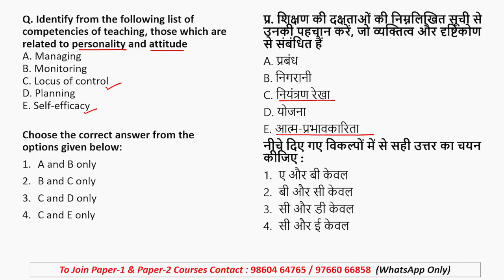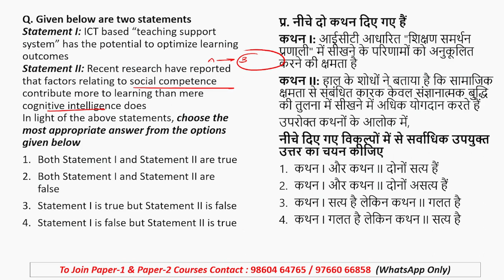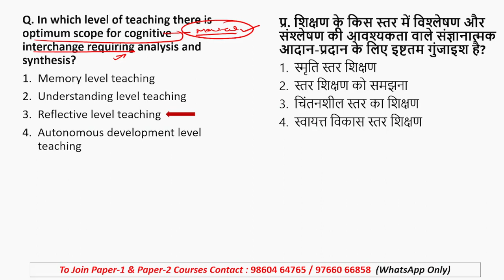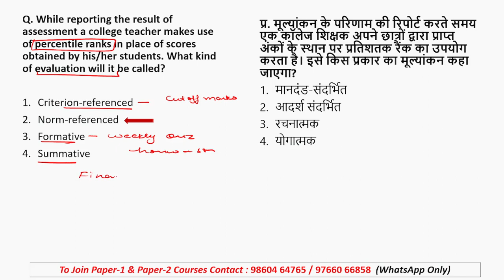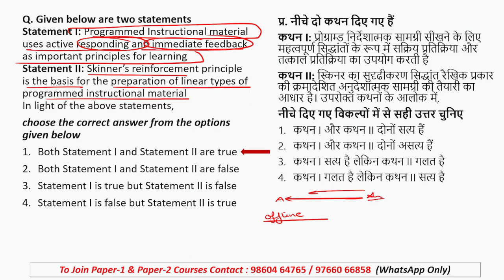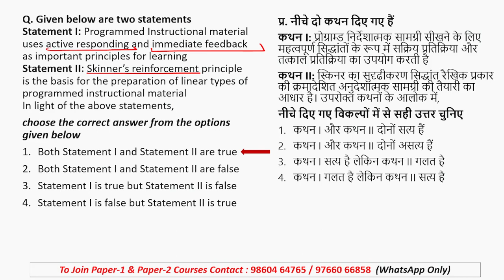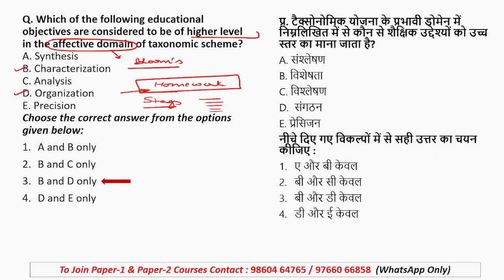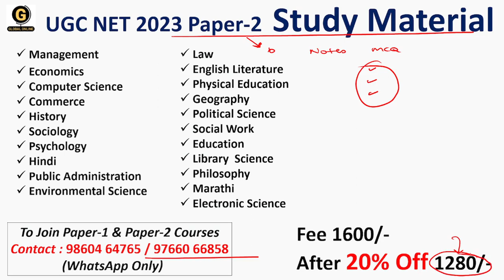Teaching Aptitude MCQ for NTA UGC NET Paper 1 | Teaching Aptitude Most Expected MCQ for UGC NET 2023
This video discusses the Most Expected MCQ on Teaching Aptitude unit 1 for NTA UGC NET Paper 1 2023. We have shared some smart and short tricks that will definitely help you score good marks in the upcoming examinations.
If you want a detailed explanation & Topic wise revision, you can check the links given below :

Online Courses available on Global Online app:

           1.UGC NET ECONOMICS
           2.UGC NET COMMERCE
⏩ KSET/NESET/APSET/JKSET
⏩ MHSET Chemistry
⏩ MHSET Economics
⏩ MHSET Commerce
⏩ MHSET Management